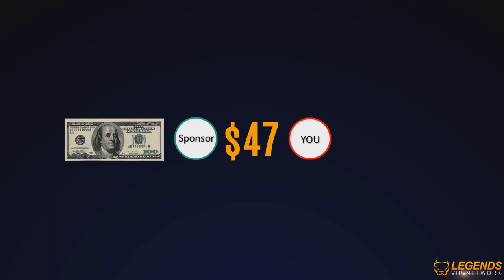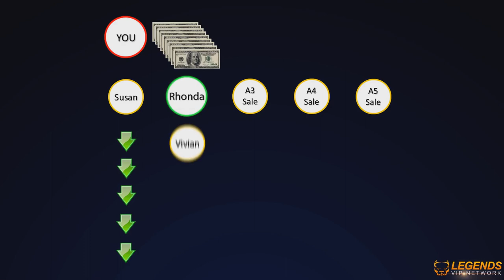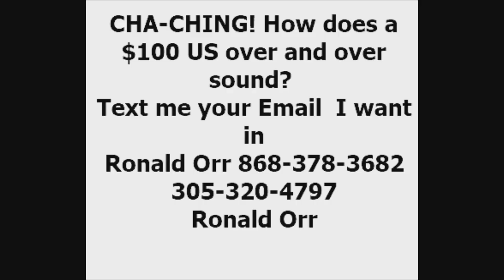CHA-CHING! $100 US over and over to unlimited levels.